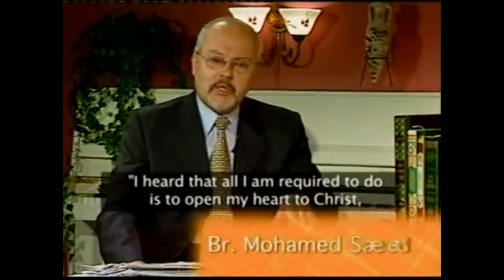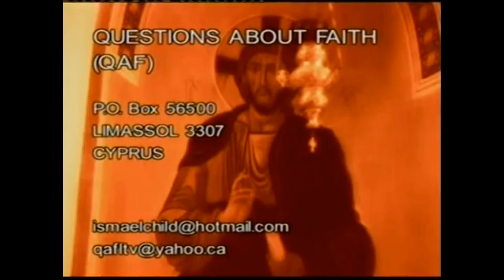Fr. Zakaria Botros 25 - The Quran: Historical Errors